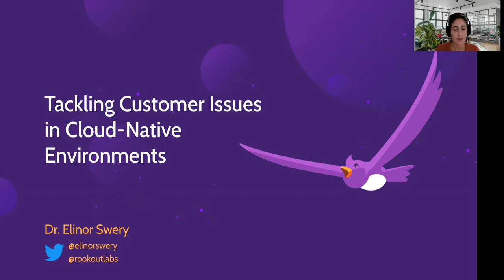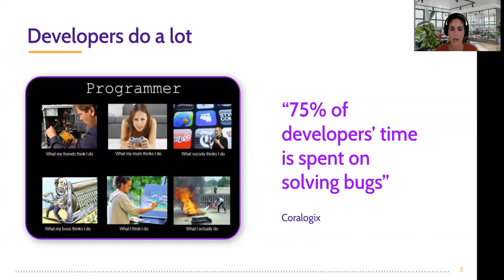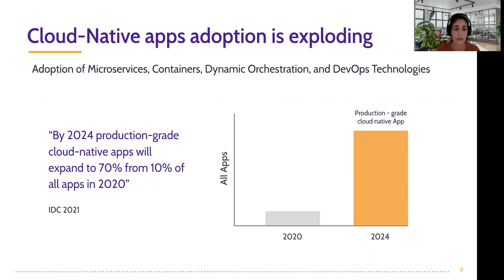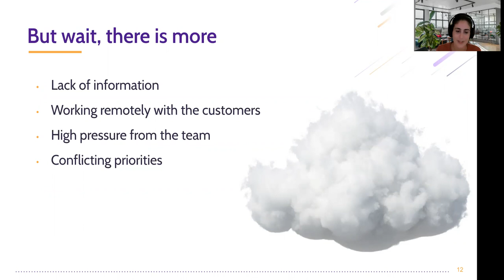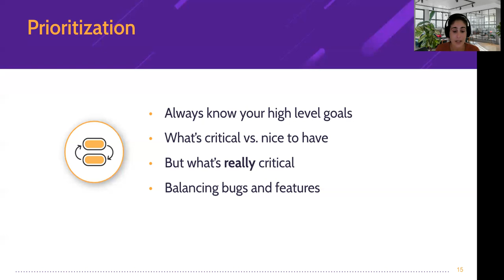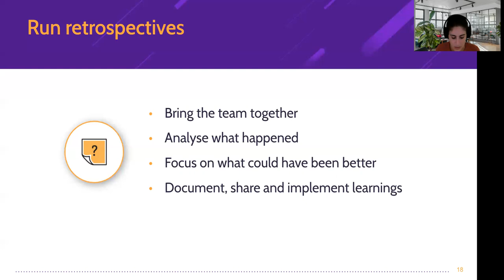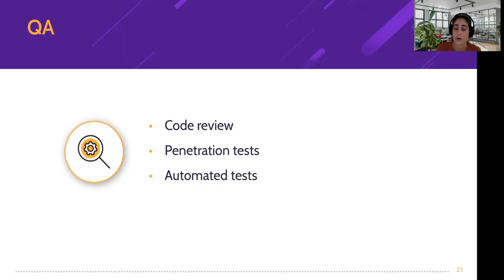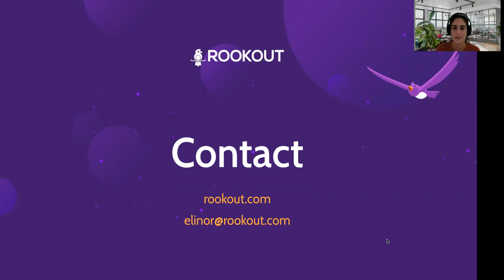Tackling Customer Issues in Cloud-Native Environments